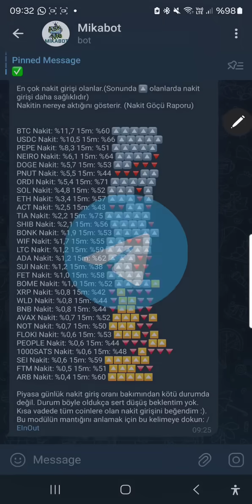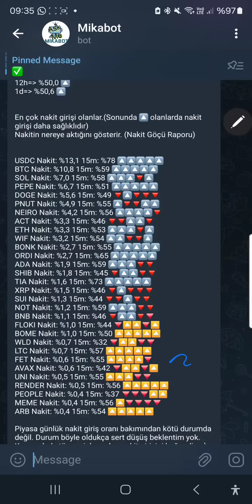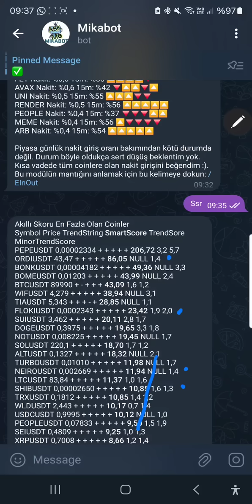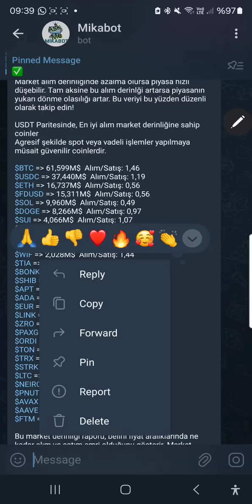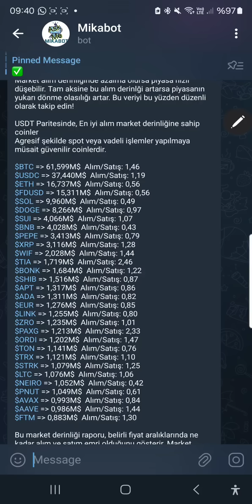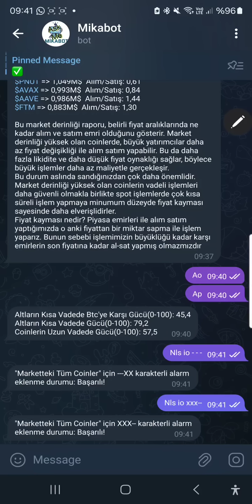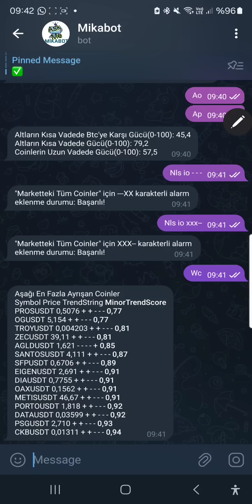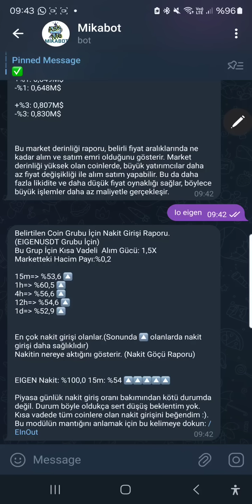Fırsat Coinler Bunlar! Meme Coinler 2x Yaptı!